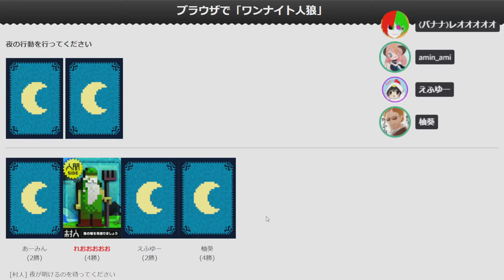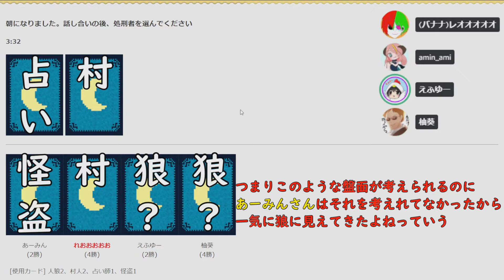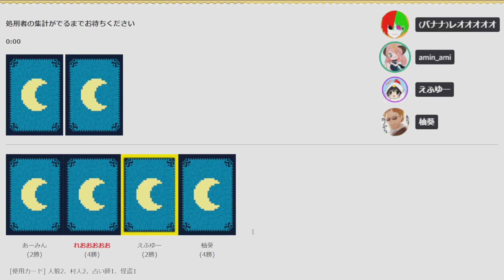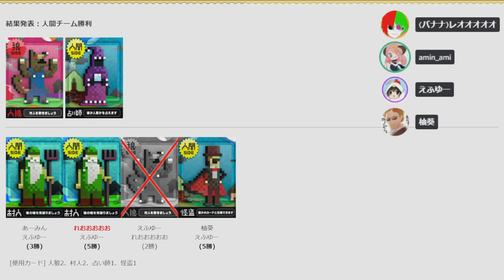頭がパンクして倒れそうなレオの回ですwww【ワンナイト人狼】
参加者一覧（順不同、敬称略）
あーみん（突発的な主催者様）
えふゆーたん
収穫寸前の柚葵

コメント欄の使用方法について
・他の実況者の名前を出さない
・個人情報を載せない
・人が不快な思いをする
    内容を書き込まない
・誰が見ても快いコメント欄にする
以上を守れない方はブロックさせていただきます。